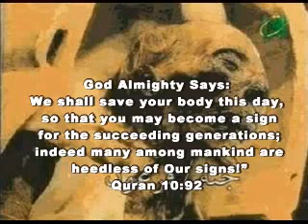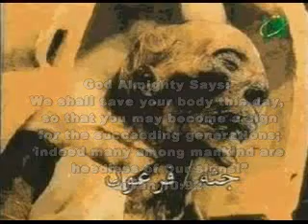Miracle of Allah with Shaykh Yusuf Estes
Wonder Miracle Marvel in Islam, must watch this. Very impressive and interessting stuff of islam.
The Truth you will soon realize it.